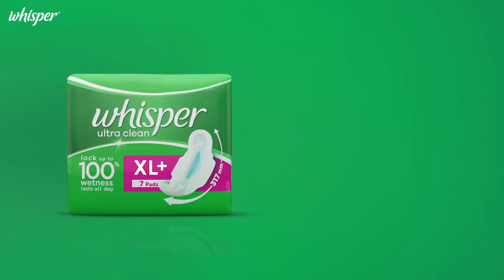Whisper ad onima kashyap